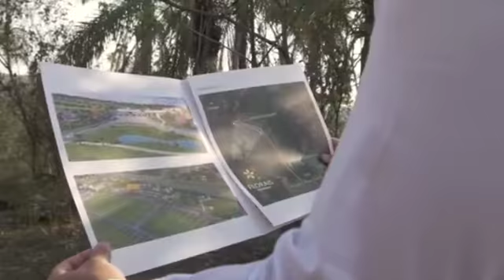Roubo à residência deixa sequelas nas vítimas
São três ou quatro "homens aranha" que escalam prédios em Cuiabá, diz delegada Luciani Barros. Delegacia de Roubos e Furtos criou força tarefa para roubo (quando há violência) às residências.